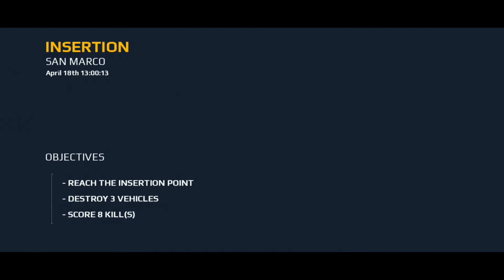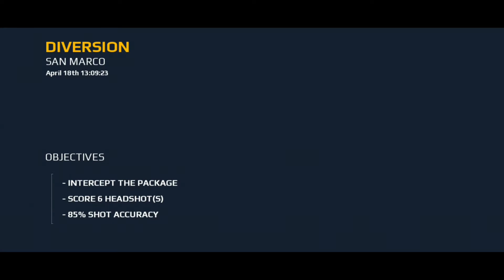Modern Combat 5: Mission insertion and diversion ( San Marco ) 1080p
Modern Combat 5: Mission San Marco insertion objectives: reach the insertion point, destroy 3 vehicles, score 8 k